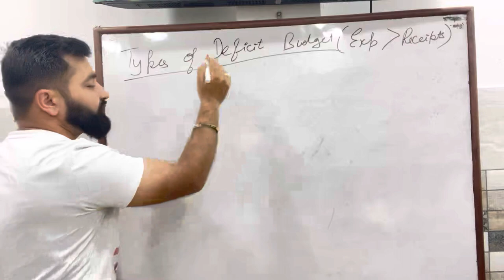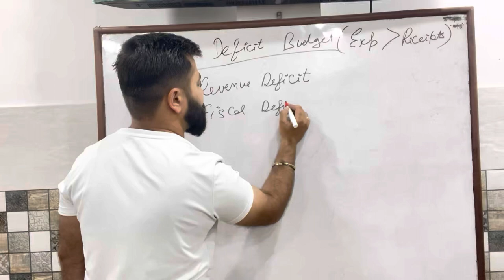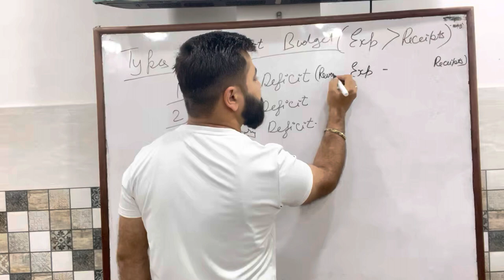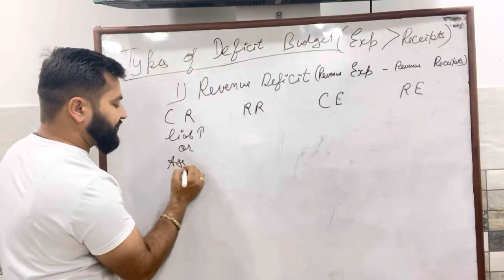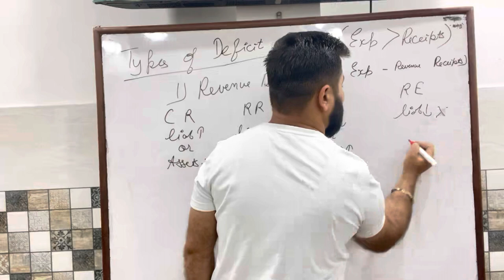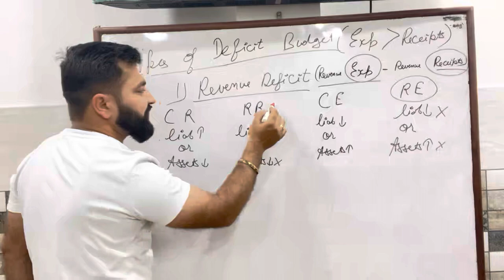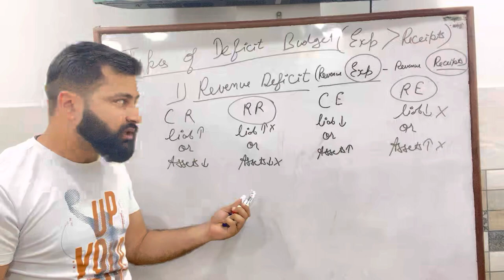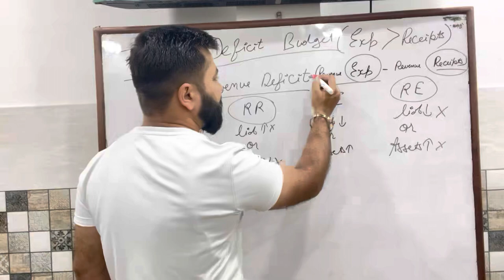TYPES OF DEFICIT BUDGET (REVENUE DEFICIT) PART -1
What do you mean by Revenue Deficit?

It is the difference between excess of total revenue expenditure and total revenue receipt of the government.

Formula : Revenue Deficit  = Revenue Expenditure - Revenue receipt
where
Revenue Expenditure is more than Revenue Receipt